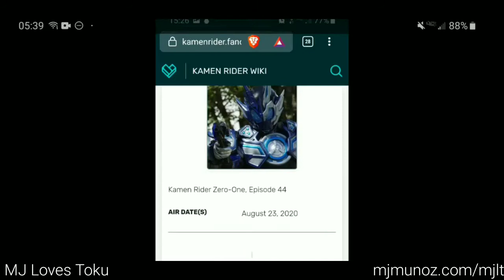Kamen Rider Zero-One 44 Analysis |MJLT69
Kamen Rider Zero-One 44 There's Only One Guy Who Can Stop You
Writer Yuya Takahashi
Director Teruaki Sugihara

Aruto and Horobi prepare for a deadly fight that threatens to spark a violent Humagear revolt. Ikazuchi and Fuwa appeal for them to stop, while Yaiba defends Humagear from AIMS.